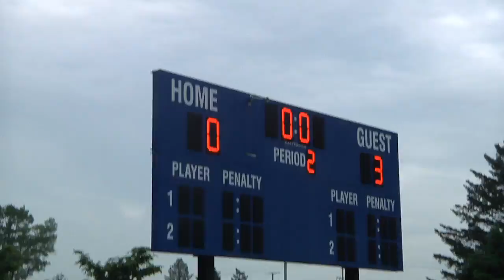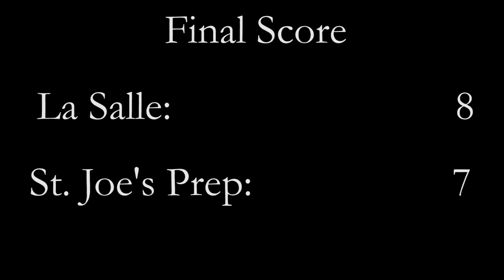2014 PCL Boys Lacrosse Championship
St. Joseph's Preparatory School vs. La Salle College High School